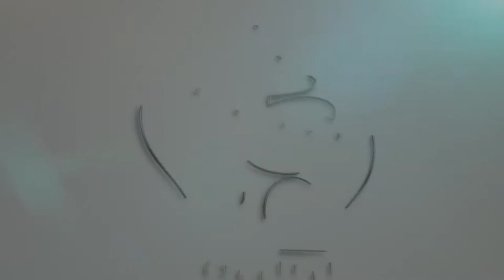282 Orang Huffaz Terima Anugerah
Seramai 282 orang Huffaz telah menerima anugerah penghargaan pada Majlis Graduasi Tahfiz Yayasan Islam Kelantan bertempat di Pusat Tarbiah Islamiah Kelantan (PUTIK) Pengkalan Chepa.

Exco Pembangunan Insan, Pendidikan Pengajian Tinggi,Sains dan Teknologi Kelantan , Dato’ Dr. Mohamed Fadzli Hassan berkata, majlis graduasi ini sangat significant dalam memenuhi hasrat , tekad dan matlamat Yayasan Islam Kelantan sebagai ejen pembina dalam melahirkan generasi ulama’ pewaris Nabi yang mampu menjadi pemangkin dan pencetus ummah pada masa hadapan.

Menurutnya, program ini juga merupakan langkah Yayasan Islam Kelantan dapat memastikan tahap pencapaian  sistem tahfiz yang setara serta beberapa pencapaian anugerah pelajar diperkenalkan.

Ahmad Yakob yang turut hadir merasmikan majlis graduasi tersebut berkata, anugerah pelajar tokoh tahfiz harus dijadikan inspirasi buat pelajar lain dalam meningkatkan kecemerlangan dalam bidang Hafazan.

Jelas beliau lagi, masyarakat ummah wajar menjadikan Al-Quran dan As-Sunnah sebagai pengemudi kehidupan dalam menghadapi fitnah-fitnah akhir zaman.

Turut menjadi tumpuan penerima tokoh Hafiz 2018 iaitu adik Mohd Abd.Rauf B. Sapuan yang berkebolehan menghafal satu muka surat Al-Quran hanya dalam masa 8 minit sahaja manakala adik Ainul Mardhiah Bt Hamdan  sebagai penerima tokoh Hafizah 2018.

Penerima anugerah tokoh tahfiz masing-masing menerima sijil, sumbangan  berupa wang tunai serta pakej umrah.